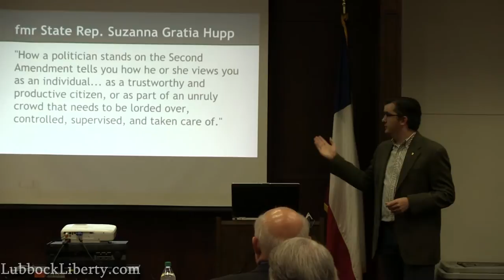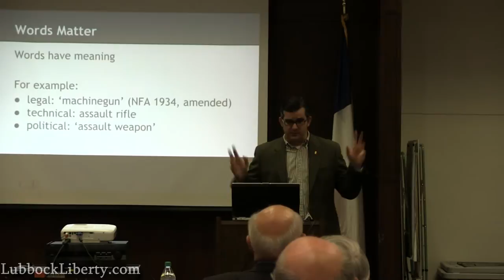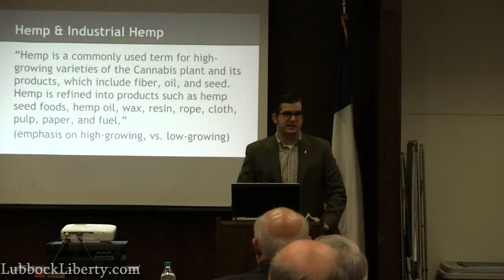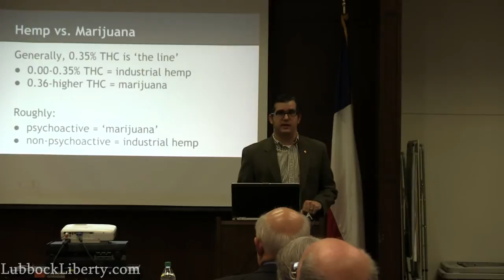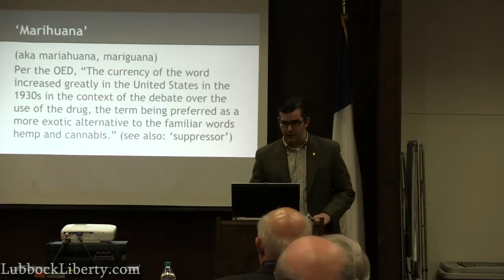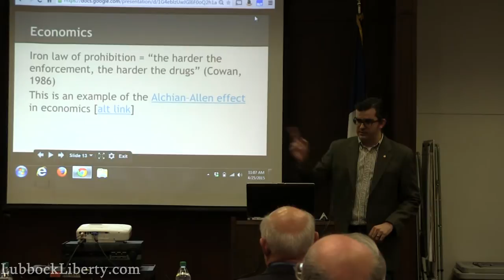Lubbock Liberty Presents A Debate On Marijuana Policy April 2015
Lubbock Liberty organized an event to ask questions for A Debate on Marijuana Policy.  This informal debate fostered interesting dialogue that was quite ranging.  The featured speakers for this engagement were:

-Donald R. May: MD, FACS, farmer, surgeon, and Political Columnist "Mr. Conservative"

-Jake Syma: Communications Director for Hub City NORML (National Organization for the Reform of Marijuana Laws)

It was held on April 25, 2015 at the Mahon Public Library. After a meet and greet then information exchange, attendees heard from a panel consisting of activists and local leaders Mallory Miller and Ron Wheeler.

The panelists asked questions submitted from the public to the speakers, with a quick break along the way, followed by closing remarks and final information.

Held:
Saturday, April 25, 2015
Mahon Public Library
In the Community Meeting Room
10:00 a.m. to 1:00 p.m.

*Apologies for any audio or video artifacts that displease.